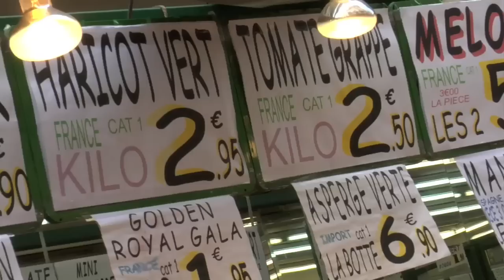1/2 Whisky Chef in Paris - Ingredients for a Whisky Paired Meal - Martine Nouet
This is a two part series in which Martine Nouet visits the rue Poncelet market in Paris to select ingredients for a whisky/bourbon paired meal. In Part 1 Martine visits one of the City's best cheese shops and discusses a variety of cheeses and her suggested whisky partners. If you are a cheese lover this will give you some fascinating insights.